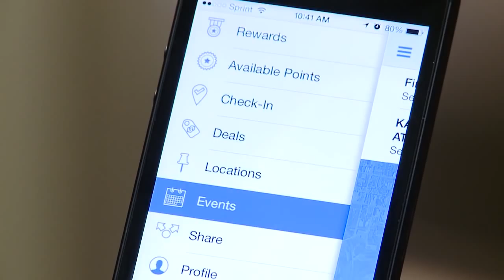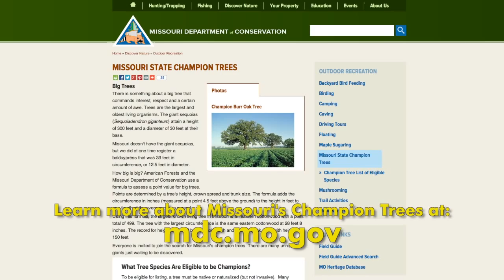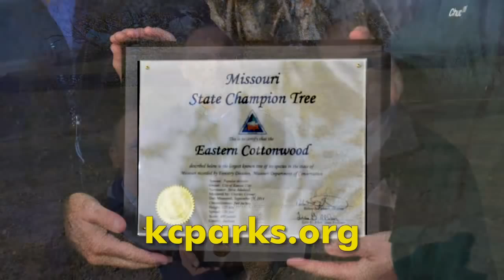The Weekly Report - November 14, 2014 - City of Kansas City, Missouri